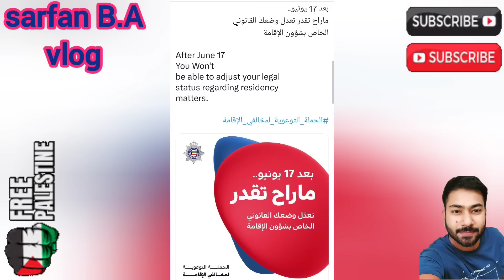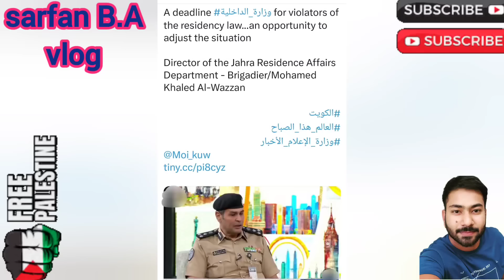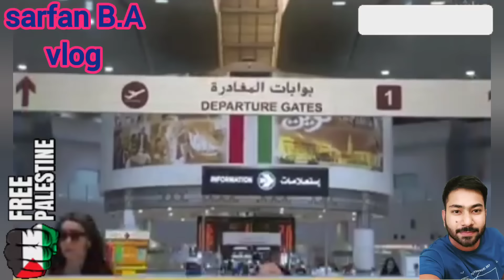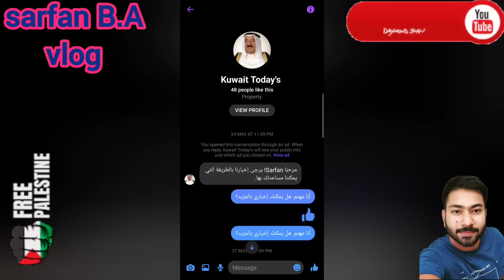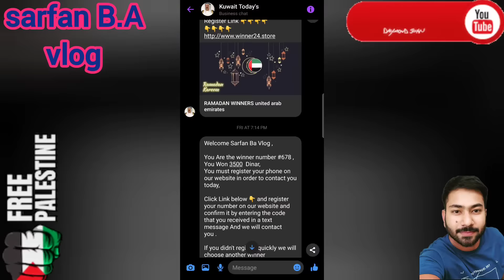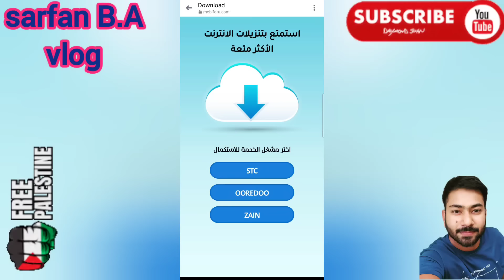🇰🇼☝️🙌ඔයාට වීඩියෝ එකක් ගන්න කියනවද ඒජන්සියෙන්🚫